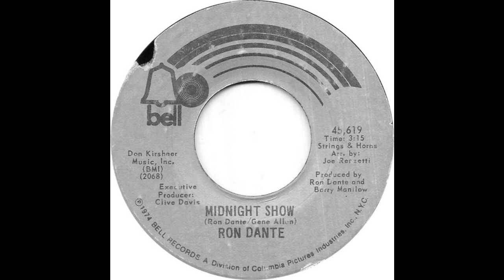Ron Dante - "Midnight Show" (1974)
Written by Dante and Gene Allen, and produced by Dante and Barry Manilow.